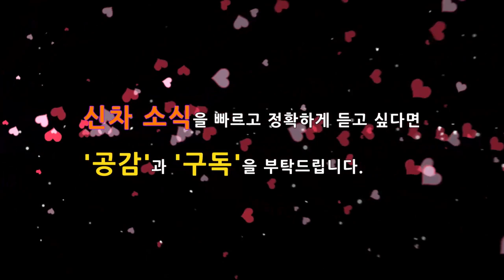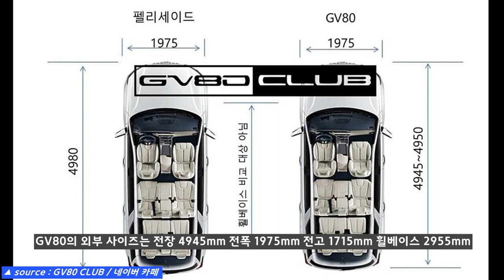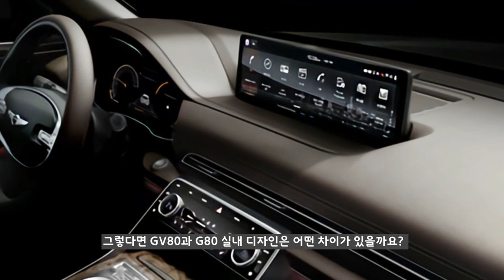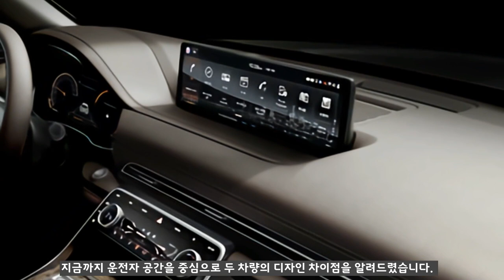3부! 처음 알려진 GV80과 G80 디자인 차이점! 제네시스 GENESIS GV80 SUV VS G80 RG3 Disign Difference!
새해 첫 날에 제네시스 GV80의 티저가 공개되었습니다.

이제 남은 건 출시 일정과 출시 가격이라고 생각합니다. GV80은 티저를 통해서 디자인이 공개되었다고 할 수 있는데, GV80 출시 후 바로 출시될 3세대 G80은 GV80과 디자인에 있어서 어떤 차이점이 있을까요?

이번 영상에서는 GV80과 G80 실내 디자인을 중점으로 차이점을 알려드리겠습니다.

# 9부! 제네시스 GV80 G80에 적용될 새로운 신기술과 프리뷰 에어 서스펜션!

# 7부! 제네시스 최초의 SUV GV80! 유출된 실내공간과 예상크기! 남다른 차별성!

# 최고의 대형 SUV! 제네시스 GV80 VS 모하비 더마스터 마스터피스! 더마스터 비교분석!